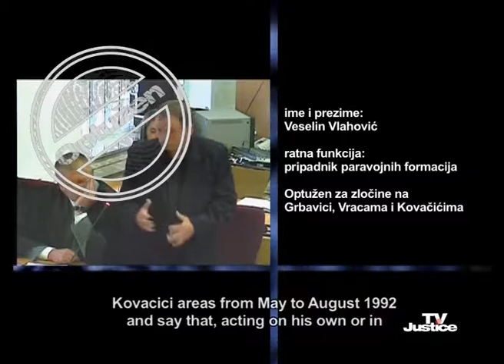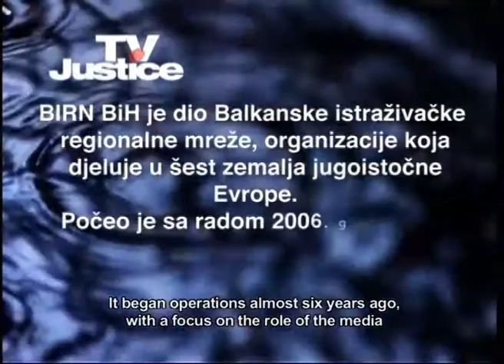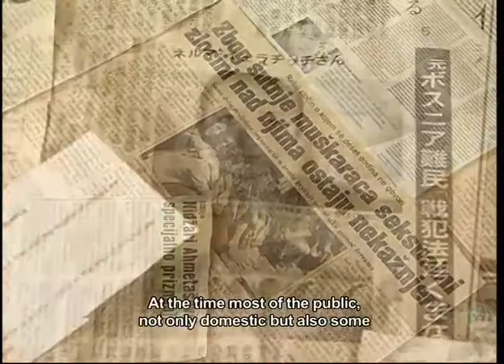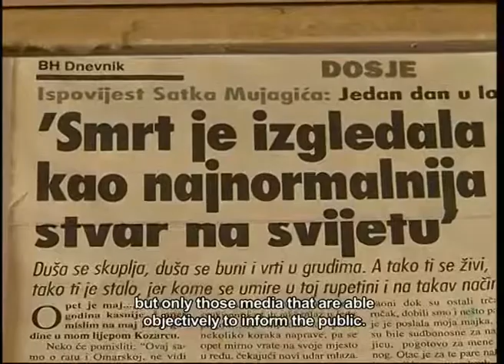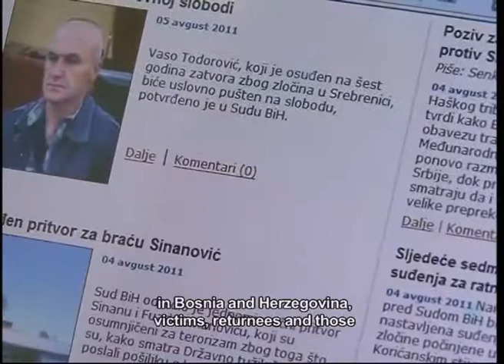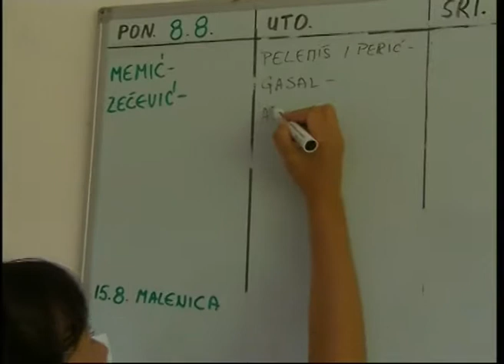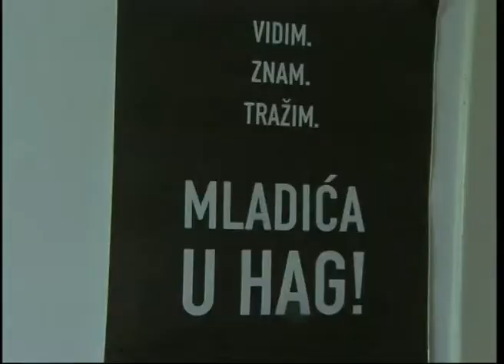TV Justice Magazine I Episode 21: Importance of War Crime Trials Reporting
The September issue of TV Justice magazine brings an overview of the most important trials held before the Court of BiH War Crimes Chamber in August.

How important is the role of the media war crime trials reporting from the BiH judiciary?

The Balkan Investigative Reporting Network in Bosnia and Herzegovina (BIRN BiH) is the only non-governmental organization in the country specialized in monitoring and reporting war crimes trials processes before the domestic judiciary.

Acting as a public information service in the field of domestic judiciary and human rights protection, BIRN BiH works to increase public understanding and support for war crime prosecution in Bosnia and Herzegovina. BIRN BiH is also a member of the Balkan Investigative Reporting Regional Network (BIRN), which gathers seven media development organizations from the Southeast Europe that altogether promote the principles of investigative journalism and high media quality production.